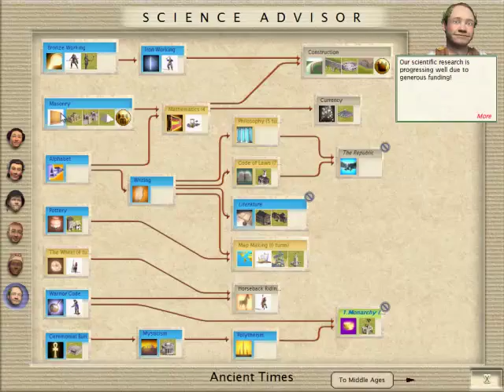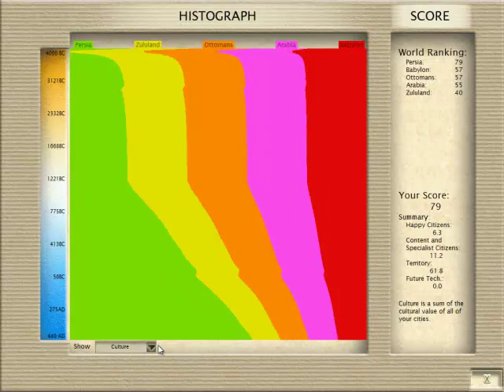Civilization III: Play The World Let's Play! Part 1